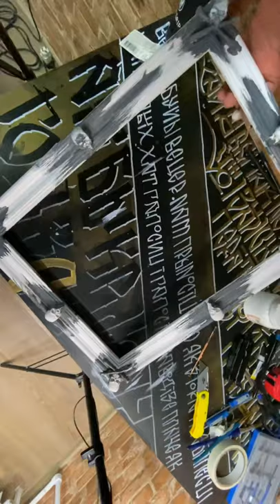Рама для картины своими руками (Как сделать раму для картины?) DIY (Evgen Serdyuk)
Короткое видео ,процесса создания картины в хорроре. И рамы для неё так же в хорроре.
Холст 40х30 масло
Рама в патине 100% ручная работа

Инстаграмм